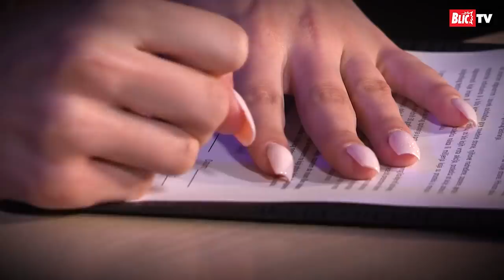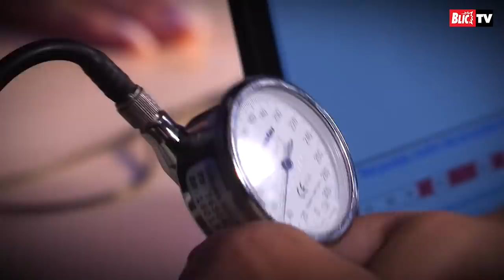O FINANSIJAMA, KUPOVINI PRATILACA I OPERACIJAMA Anja TKD na "Blic poligrafu": "Neprijatno je"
U ovonedeljnom "Blic poligrafu" influenserka Anja Damnjanović, iliti Anja TKD, odgovarala je na brojna pitanja koja se tiču njenog života i karijere.